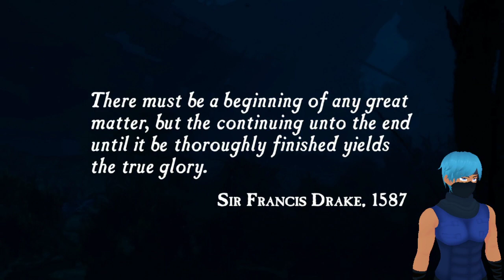Treasure Hunter Let's Go Get Some Booty! Uncharted Drake's Fort Part 1 Playthrough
This is Part 1 of 2 Journey as we are looking for fame, fortune, & get the lady. The road was rude but we don't know the meaning of giving up that easy. Now guess what? I'm coming for the treasure booty!
I hope you all enjoy this. Don't forget to come by Twitch.tv/NinjaKaiVT for more live stream content.